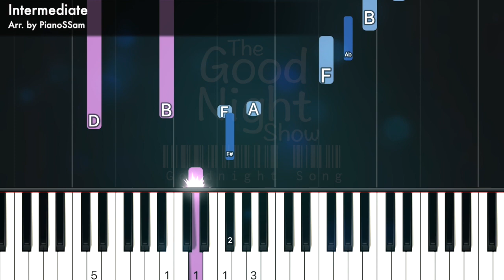[Intermediate] Goodnight Song - The Good Night Show | Piano Tutorial with Finger Numbers